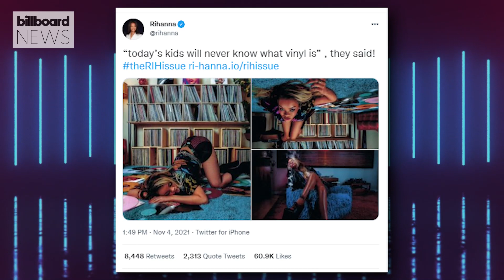Rihanna Unveils Limited-Edition Vinyl ‘Rih-Issue’ Of All Eight Of Her Albums I Billboard News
Rihanna may not have any concrete updates on what's to come of her untitled next album, but the singer-turned-mogul is keeping her fans occupied with a "Rih-issue" of her entire discography.On Thursday (Nov. 4), Rihanna announced a special limited-edition release of all eight of her albums on vinyl, which will feature unique colors and exclusive apparel and merchandise.